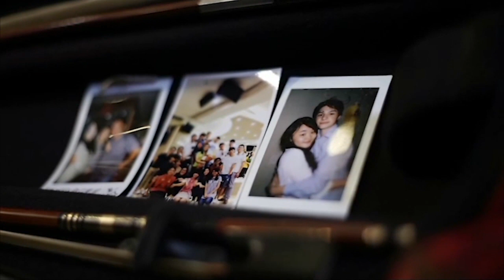《音樂帶我走》 音樂少女 陳蒨瑩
音樂對於陳蒨瑩來說是陪伴，是夢想，讓她經歷的更多，看得更遠，她從音樂中認識世界遊歷世界，也通過音樂向世界表達著一個靦腆又熱情，率性又感性的自己。

香港，是起點也將是歸宿，陳蒨瑩想用音樂回饋家鄉，因為熱愛香港，所以願和它共同成長。